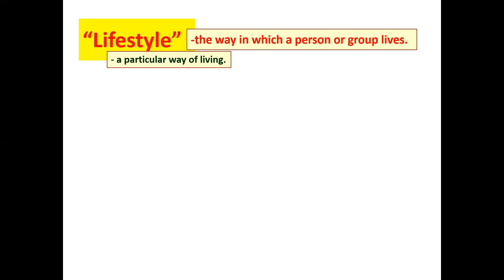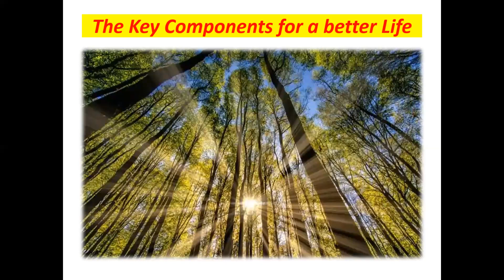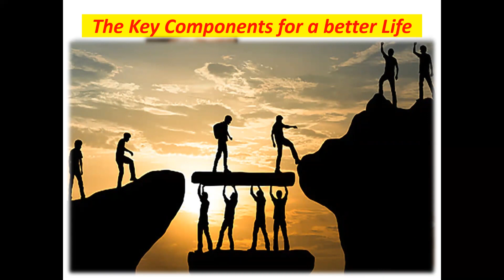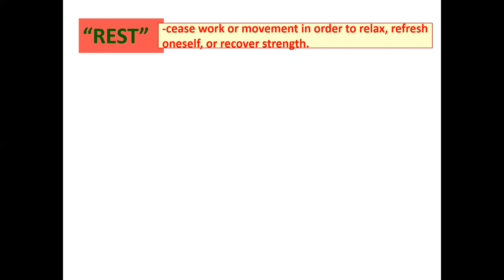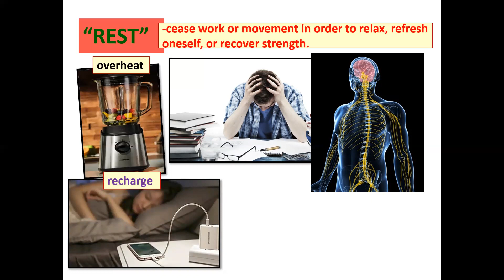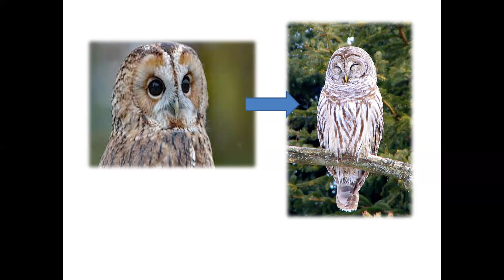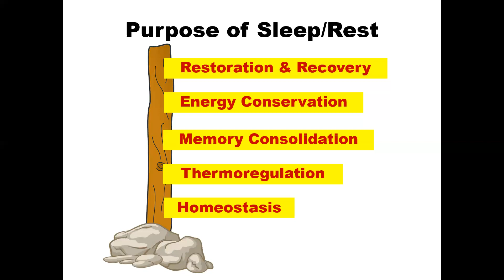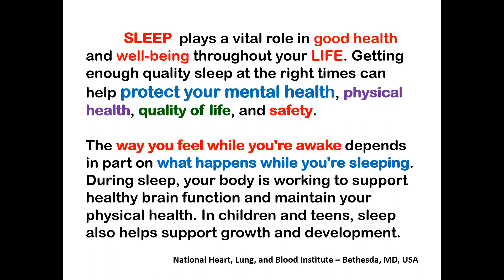Session #1: Introduction to Rest